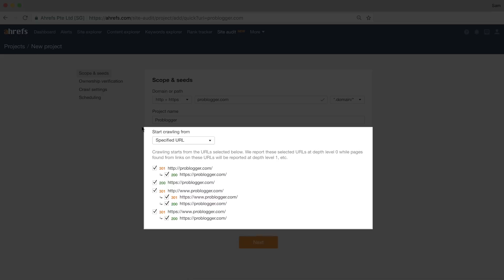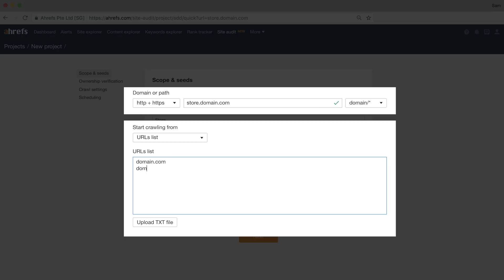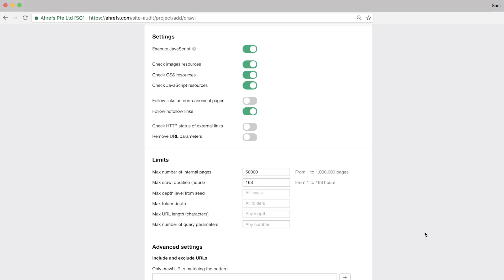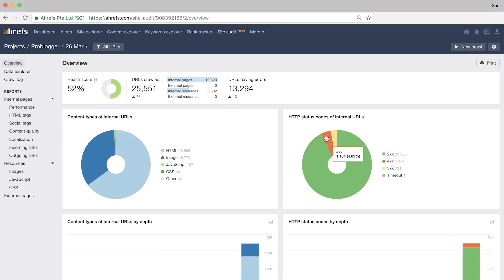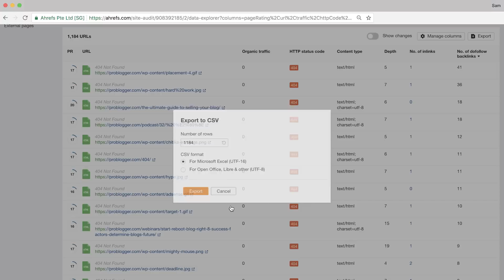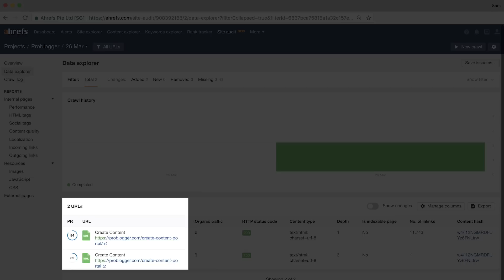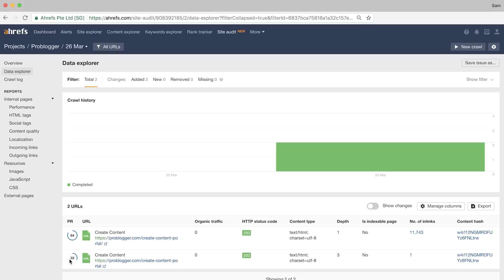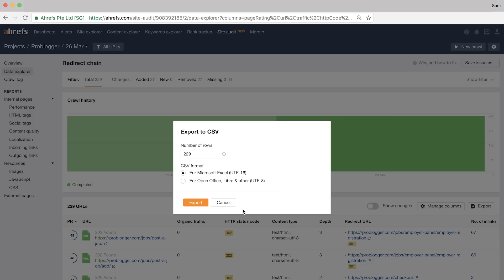SEO Audit: How to Fix Your Website’s Technical SEO Issues (Tutorial)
This tutorial goes through a full SEO audit using Ahrefs’ Site Audit tool. The example website is a VERY popular website where we find and analyze thousands of technical SEO issues.

More specifically, you’ll learn:

» how to conduct a website audit for over 100 SEO errors, warnings, and notices
» how to analyze your website’s SEO health
» how to read through Ahrefs’ SEO audit reports.
» a simple workflow to correct your website’s issues.
» how to automate your audits and monitor it over time.

Technical SEO is one of the rare things in search engine optimization that you have full control over.

And it’s something that you shouldn’t ignore as it could prevent your website from reaching its full ranking potential in organic search.

Timestamps:

0:41 Create a project in Ahrefs’ Site Audit tool and run the crawl
4:30 Analyze your website’s SEO health
7:17 Look through your meta descriptions and titles
7:33 Handle the duplicates on your site
9:22 Use this workflow to correct your website’s issues